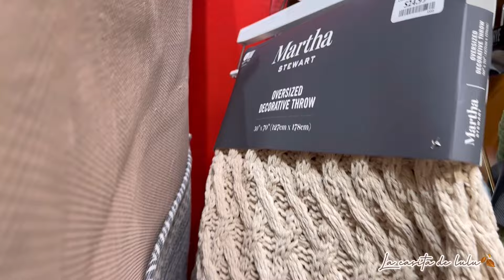IDEAS PARA DECORAR UN BAÑO PEQUEÑO 🍂DECORACIÓN DE OTOÑO 🍂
Hola mis amores ☺️ hoy les traigo la decoración de mi baño 🍂 espero que sea de su agrado y se queden hasta el final. Quiero darles las gracias señor siempre estar aqui apoyándome ☺️ ya me falta poco para completar mil 4 mil espero que me ayudes hacerlo.Dios te bendiga 🙌🏼💕